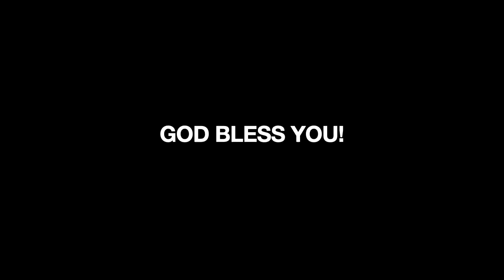ARAL KUWARESMA 2: SANTANG HALIPAROT? STA. MARIA NG EHIPTO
PANIMULA: 0:00
BUHAY: 0:51
PANALANGIN PARA SA MGA ADDICT: 6:54